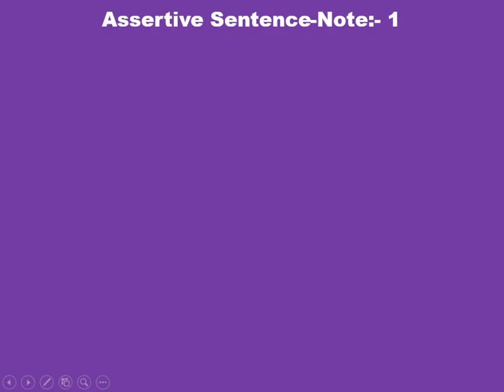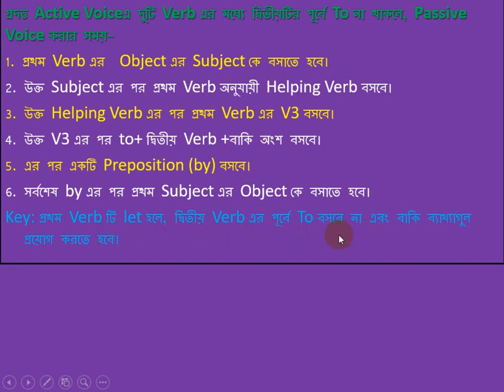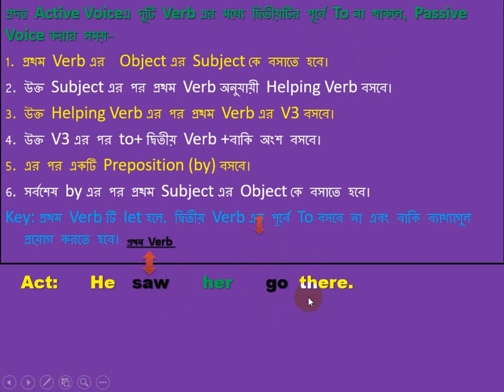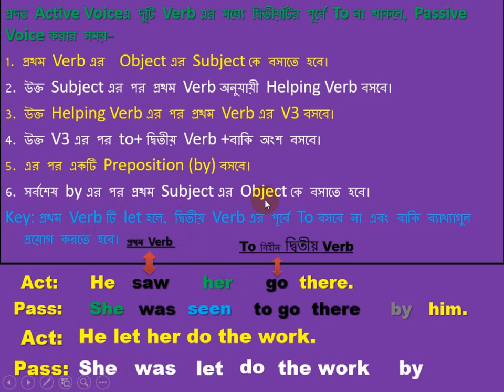Voice Change of Assertive sentence Note 1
প্রদত্ত Active Voiceএ দুটি Verb এর মধ্যে দ্বিতীয়টির পূর্বে To না থাকলে, Passive Voice করার সময়- যা যা করা দরকার। যেমন
He saw her go there.
She was seen to go there by him.